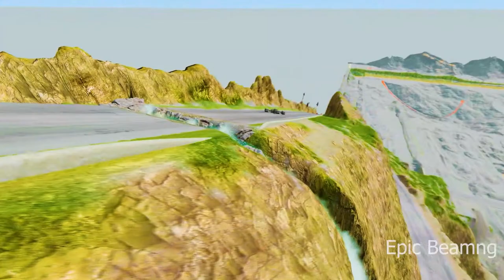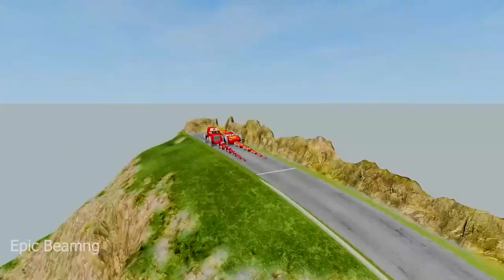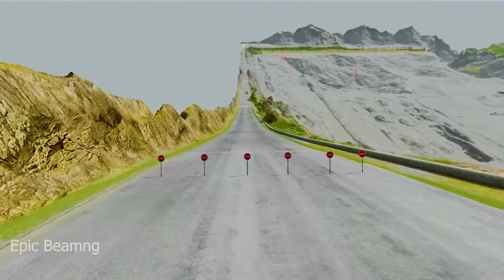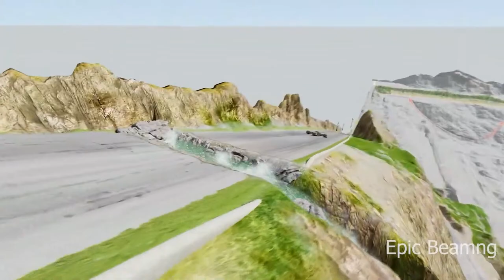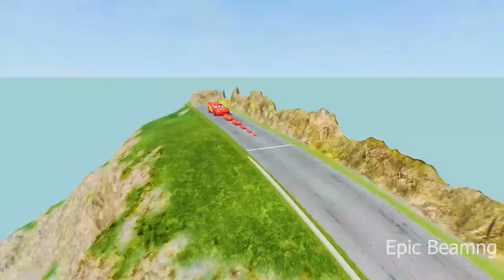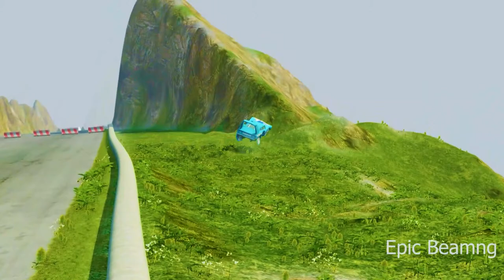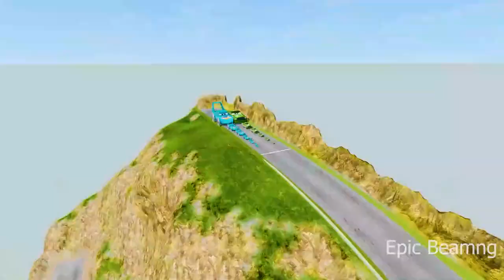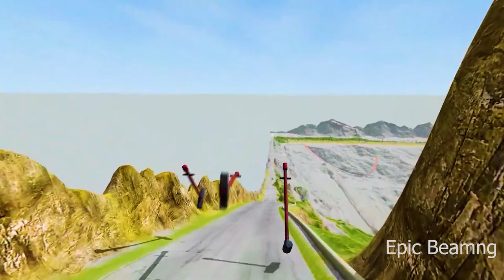Double Flatbed Trailer Truck vs Speedbumps Train vs Cars Beamng.Drive / Flatbed Trailer